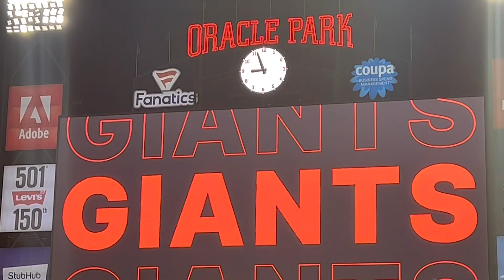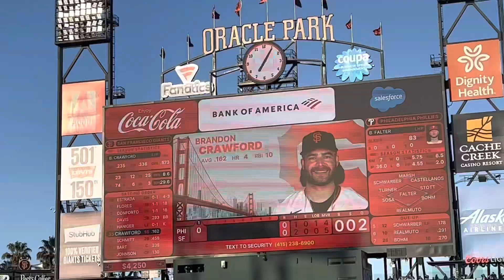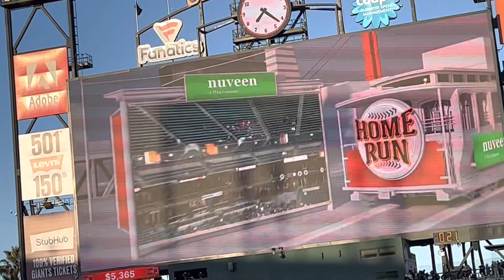05-15-23: Giants vs. Phillies, Sharing The Sights & Sounds…